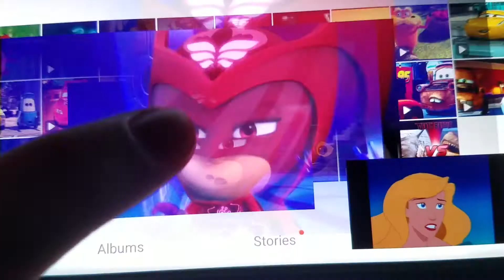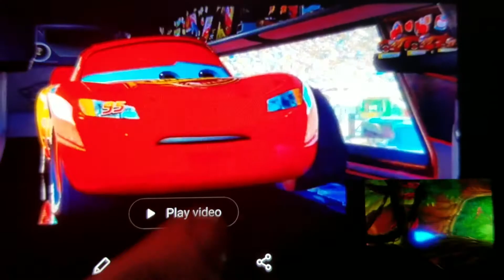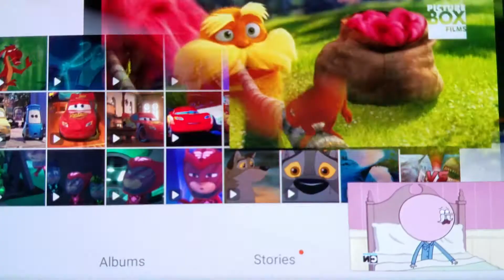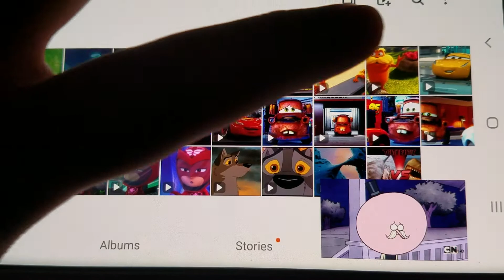Beauty and the Dragon Part 8 Owlette Arrives at The Castle